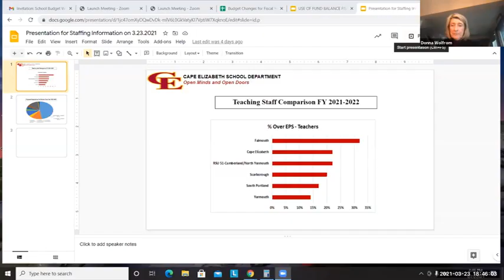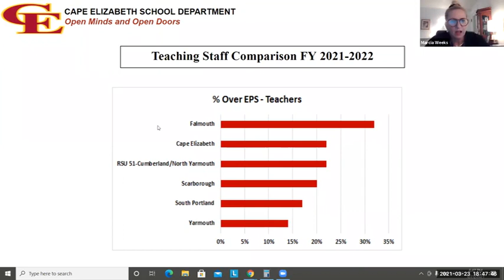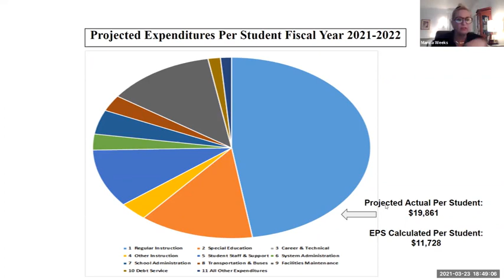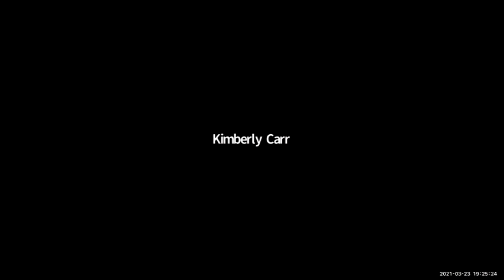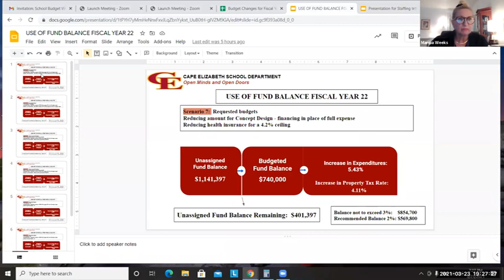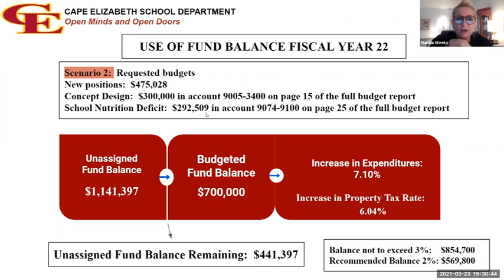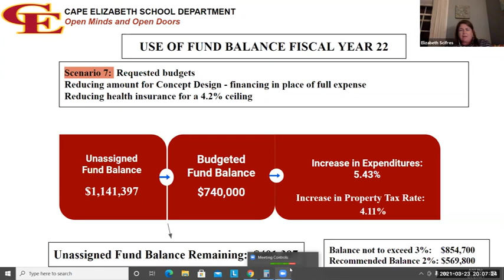School Board Budget Workshop 03/23/2021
Cape Elizabeth School Board Budget Workshop
Tuesday, March 23, 2021
6:30 p.m.